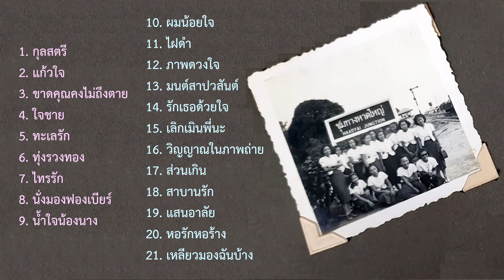มอง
00:00 1. กุลสตรี - จินตนา สุขสถิตย์ - คำร้อง ชาลี อินทรวิจิตร ทำนอง สง่า อารัมภีร
02:49 2. แก้วใจ - สุเทพ วงศ์กำแหง - คำร้อง ชาลี อินทรวิจิตร ทำนอง สมาน กาญจนะผลิน
06:40 3. ขาดคุณคงไม่ถึงตาย - ทนงศักดิ์ ภักดีเทวา - คำร้อง/ทำนอง มนัส ปิติสานต์
09:22 4. ใจชาย - สุริยัน บุญยศ - คำร้อง/ทำนอง แสงทิพย์ วงศ์ระวี
12:44 5. ทะเลรัก - สวลี ผกาพันธุ์ - ทนงศักดิ์ ภักดีเทวา - คำร้อง อ.กวี สัตโกวิท  ทำนอง ประสิทธิ์ พยอมยงค์
15:52 6. ทุ่งรวงทอง - ชรินทร์ นันทนาคร - คำร้อง ชาลี อินทรวิจิตร ทำนอง สมาน กาญจนะผลิน
18:58 7. ไทรรัก - เพลินพรรณ เกียรตินิยม - คำร้อง ชาลี อินทรวิจิตร ทำนอง สมาน กาญจนะผลิน
21:24 8. นั่งมองฟองเบียร์ - ธานินทร์ อินทรเทพ - คำร้อง/ทำนอง สรวง สันติ
26:00 9. น้ำใจน้องนาง - ชาญ เย็นแข - คำร้อง/ทำนอง ร้อยแก้ว รักไทย

28:50 10. ผมน้อยใจ - สุเทพ วงศ์กำแหง - คำร้อง/ทำนอง สง่า อารัมภีร
31:49 11. ไฝดำ - นริศ อารีย์ - คำร้อง เกษม ชื่นประดิษฐ์ ทำนอง สมาน กาญจนะผลิน
34:27 12. ภาพดวงใจ - ธานินทร์ อินทรเทพ - คำร้อง ไสล ไกรเลิศ ทำนอง ส.เกษศิริ
36:57 13. มนต์สาปวสันต์ - วงจันทร์ ไพโรจน์ - คำร้อง สกนธ์ มิตรานนท์ ทำนอง ชูศักดิ์ รัศมีโรจน์
40:08 14. รักเธอด้วยใจ - สุเทพ วงศ์กำแหง - คำร้อง/ทำนอง สุรพล โทณะวณิก
43:33 15. เลิกเมินพี่นะ - สุเทพ วงศ์กำแหง - คำร้อง/ทำนอง สง่า อารัมภีร
47:05 16. วิญญาณในภาพถ่าย - สุเทพ วงศ์กำแหง - คำร้อง/ทำนอง วิมล จงวิไล
50:35 17. ส่วนเกิน - ดาวใจ ไพจิตร - คำร้อง สรวง สันติ ทำนอง เพลงไทยเดิม สร้อยสนตัด 2 ชั้น
54:22 18. สาบานรัก - เพ็ญศรี พุ่มชูศรี - สุเทพ วงศ์กำแหง - คำร้อง เกษม ชื่นประดิษฐ์ ทำนอง สมาน กาญจนะผลิน ดัดแปลงจากเพลงไทยเดิม ลาวเสี่ยงเทียน 2 ชั้น
57:53 19. แสนอาลัย - ธานินทร์ อินทรเทพ - คำร้อง/ทำนอง มนัส ปิติสานต์
1:00:33 20. หอรักหอร้าง - ทนงศักดิ์ ภักดีเทวา - คำร้อง/ทำนอง ป.วรานนท์
1:03:49 21. เหลียวมองฉันบ้าง - ธานินทร์ อินทรเทพ - คำร้อง/ทำนอง นนท์ปิญา